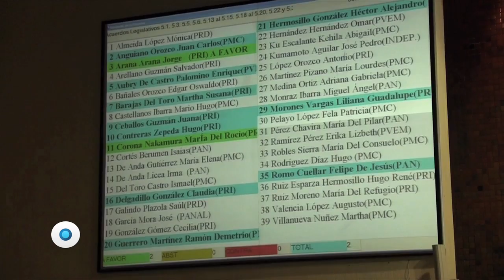Reto ciudadano | Reporte Indigo 1072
En la elección de dos comisionados al ITEI , el papel de la sociedad civil fue fundamental. Aunque el resultado fue polémico, Pedro Kumamoto destaca la importancia de haber puesto esta elección en manos distintas a las del Congreso local